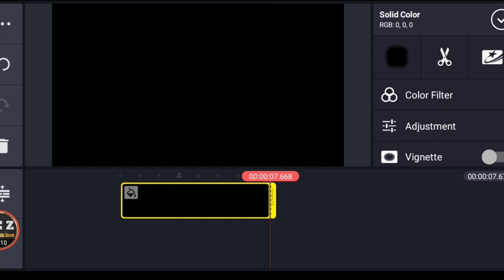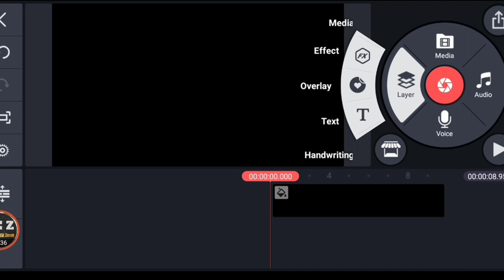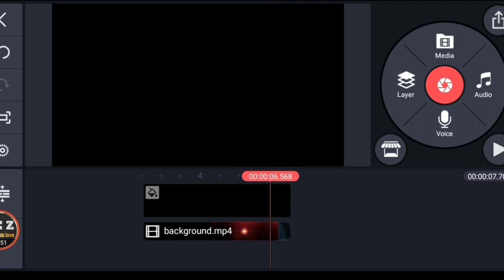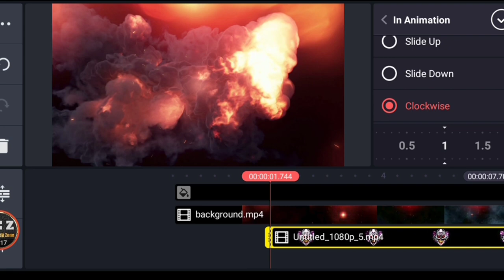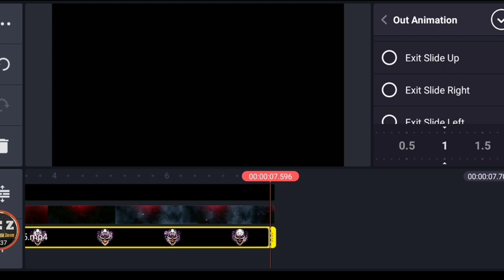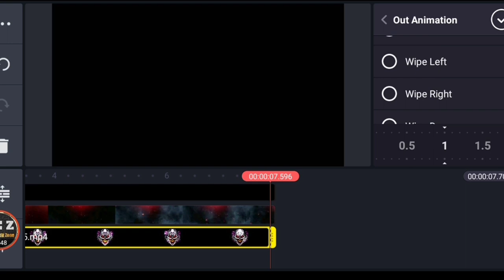How To Make Fire Intro in kinemaster || Logo intro video editing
Hi friends welcome to Javed Editz Zone, today I am going to show you How To Make Fire Intro in kinemaster || Logo intro video editing In 2021 In KineMaster. I’m providing you this intro Template for kine-master.

kinemaster tutorial

how to make gaming intro in kinemaster in hindi

how to make gaming channel intro in kinemaster

how to make gaming name intro in kinemaster

how to make gaming logo in kinemaster

how to make gaming text intro in kinemaster

how to make gaming intro in kinemaster for free fire

how to make intro in kinemaster for gaming

how to make intro video in kinemaster

how to make intro for youtube videos in kinemaster

how to make intro for gaming channel in kinemaster

how to make intro like telugu gaming ff in kinemaster

how to make intro like white444 in kinemaster

how to make intro like vincenzo in kinemaster

how to make intro like marvel in kinemaster

how to make intro like ankush free fire in kinemaster

how to make logo in kinemaster

how to make logo in kinemaster in hindi

how to make logo in kinemaster app

how to make logo in kinemaster in tamil

how to make logo in kinemaster malayalam

how to make logo in kinemaster in telugu

how to make logo intro in kinemaster

how to make instagram logo in kinemaster

how to make rotating logo in kinemaster

how to make intro like vincenzo

how to make intro in panzoid

how to make intro gaming